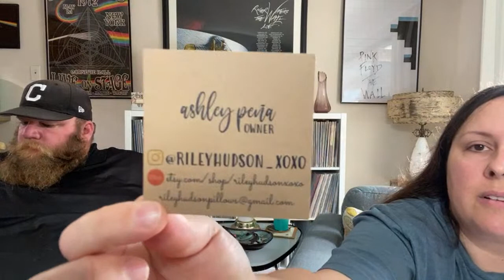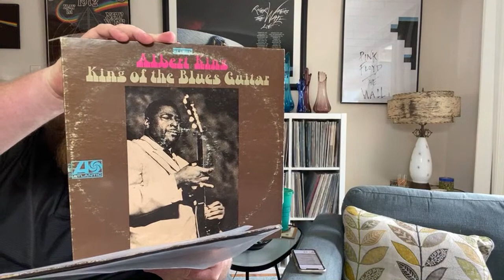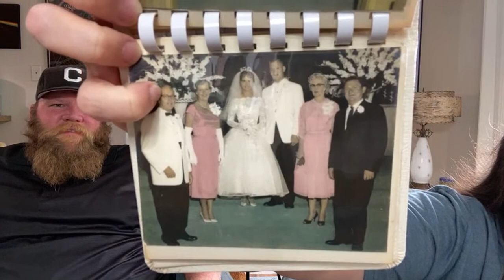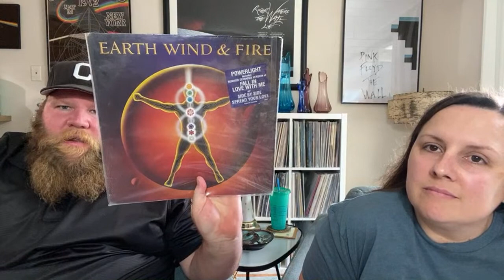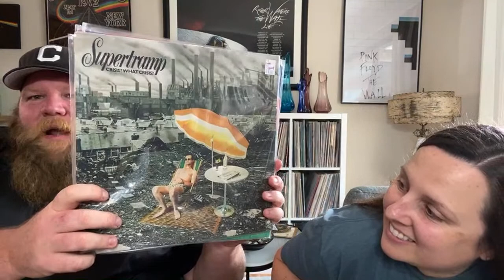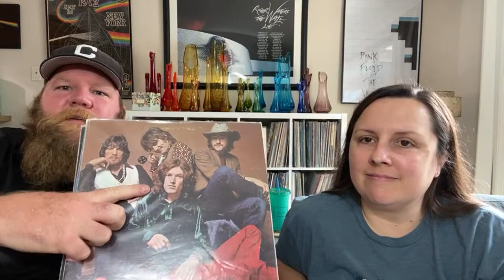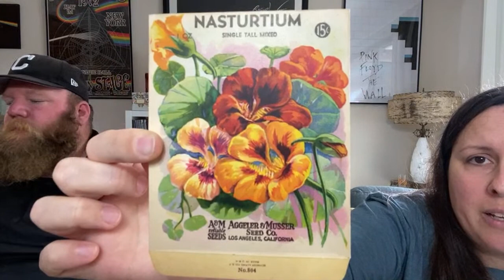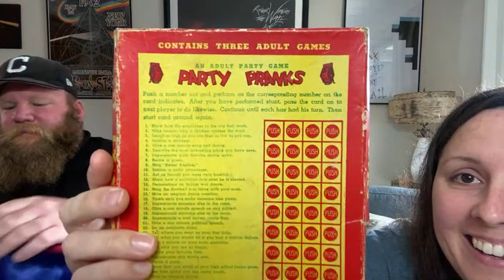This is not the haul you’re looking for | Long Beach Antique Market (Live replay, take 2!)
Welcome to our live haul from the Long Beach Antique Market! Chaos ensued during this live haul, and the first part of the video crashed and was lost into the ether. But I just wanted to mention that the reason we did a live haul was so that I can go straight into editing the shopping videos for the "epic estate sale" that everyone has been talking about on YouTube and Instagram lately. For those watching this haul in replay... I'm just sorry. 😂 This is why we don't/can't go live very often!

E T S Y